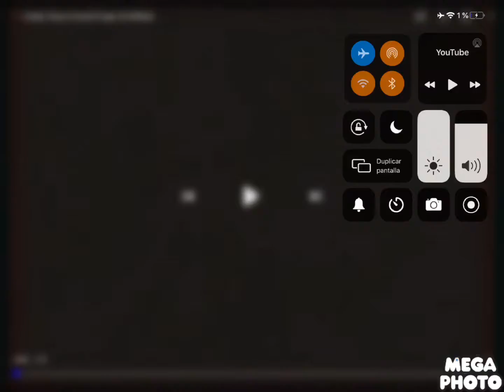Klasky Csupo Sound Forge 5.0 Effects in GOO GOO GAA GAA